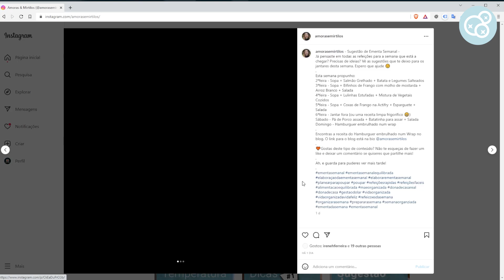Compras no Mercadona 🛒🎄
Mais um vídeo no canal, desta vez de compras. Abriu, como eu há tanto esperava, um Mercadona perto de mim e, claro que tive de ir lá.

Vê as minhas primeiras impressões sobre o Mercadona e as primeiras compras! Costumas lá ir? Quais os teus produtos preferidos?
00:00 - Intro
03:31 - Mousse + Proteina - 1,60€
03:57 - Iogurte líquido Proteina - 1€
04:30 - Iogurte + Proteina Limão - 1,55€
05:09 - Iogurte Líquido Morango - 1,40€
05:38 - Pudim Plan - 1,55€
06:14 - Queijo Babybel - 2,39€
07:02 - Chá Dormir - 1,20€
07:42 - Bebida Soja - 0,90€
07:50 - Bebida Amêndoas - 1,55€
08:20 - Creme Soja - 1€
08:38 - Muesli Chia - 2€
09:12 - Crackers de Espelta - 1,80€
09:55 - Chocolate Negro - 1€
10:23 - Bombons Senza - 3,50€
11:16 - Cocolize - 2,85€
11:40 - Delize - 3,50€
12:32 - Batata frita - 1,50€
12:54 - Ice Tea Manga - 1,20€
13:54 - Ativador de Caracóis - 2,95€
14:31 - Sacos do Lixo - 1,80€
15:12 - Limpa Fornos - 1,30€
16:04 - Água Ferro - 0,65€
16:30 - Perfumador - 3,15€
17:00 - Até ao próximo vídeo!

Qualquer dúvida que tenhas, deixa mensagem nos comentários!